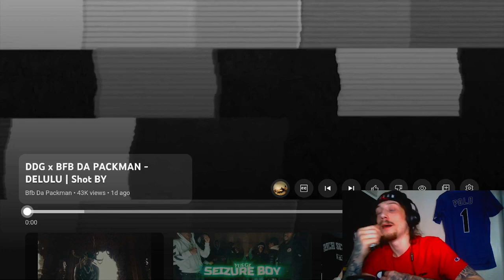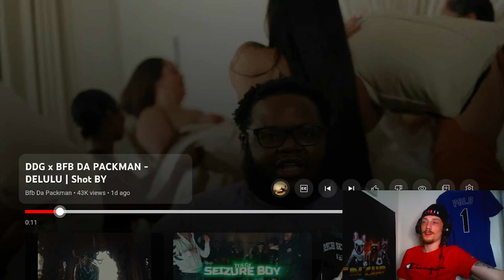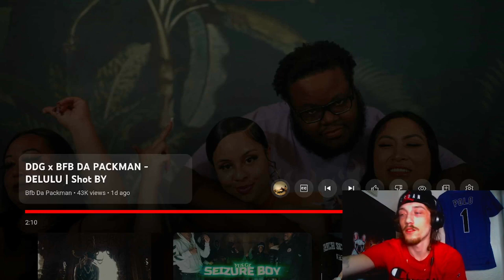DELULU DDG X PACKMAN REACTION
DDG AND PACKMAN DROPPED A BANGER!!